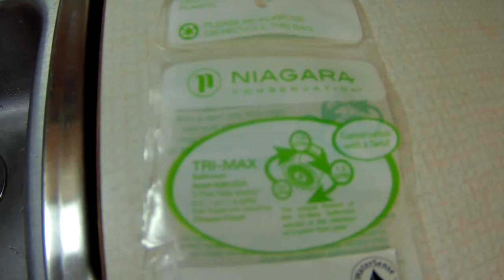Renogy Ground Deploy Solar Panel | Wind Turbine Wiring | RV Water Saving Aerator | Galley Updates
We tackle several projects in this countdown video. Wiring of a Renogy Solar Panel for ground deployment, wiring the wind turbine, Installing a Niagara Tri-Max aerator, painting the van's bug guard, creating a shelf in the galley, and we see the results of the final wood staining.

I also have a playlist of just travel videos if you don't like all the tech stuff:

I left the rat race to live full time on the road and so can you! The key to freedom is to lower your expenses. In my former life, I managed a company that struggled to stay out of the red. This is where I learned to hone my frugality skills and use them to my own advantage by becoming a minimalist at home. The biggest expense we all have living in a sticks and bricks is our rent or mortgage. We work most of our adult lives to make a bank or landlord / landlady rich! With ever increasing real estate prices and stagnant wages the cost of living has skyrocketed. Many can barely make ends meet and live paycheck to paycheck. You can stop the madness by thinking outside the box and joining this growing movement of full-timers that enjoy van-dwelling or RV living. If you dream about a life of travel you can do it incredibly cheap just by downsizing your lifestyle into a RV or van "tiny house" and becoming mobile.

In this series, I go from a home in the Los Angeles hills packed full of stuff and owning two cars to full-timing in a Roadtrek campervan in less than 6 months. I buy an old camper van on Craigslist and deck it out just like home with all kinds of technology to make life comfortable on the road. I hope to encourage those that think they "can't do it" by showing how it CAN be done by planning carefully and taking baby steps.